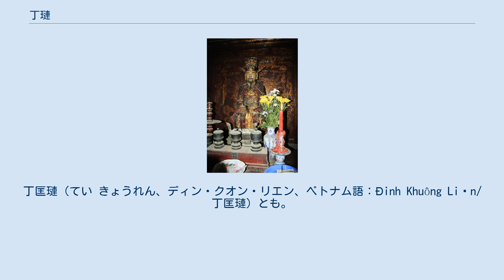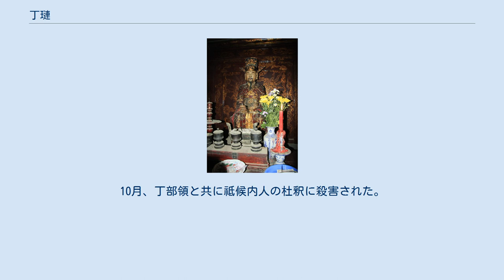丁璉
丁 璉（ディン・リエン、ベトナム語：Đinh Liễn/ 丁璉、生年不詳 - 太平10年（979年）10月）は、丁朝大瞿越の皇族。
丁匡璉（てい きょうれん、ディン・クオン・リエン、ベトナム語：Đinh Khuông Liễn/ 丁匡璉）とも。
 先皇帝丁部領の長男。
乾和9年（951年）、呉朝の天策王呉昌岌と南晋王呉昌文が丁部領の根拠地の華閭洞に攻め込んでくると、これを恐れた丁部領は丁璉を人質に差し出し、古螺に留め置かれた。
 丁部領が従属しなかったために、またも両王が攻め込んできたが、丁部領の守りは堅く、一ヶ月もの間攻め落とせなかった。
呉朝の使者は丁璉を竿の上に懸けて「降らなければ丁璉を殺す」と脅したが、怒った丁部領は多くの矢を射掛けさせた。
これに驚いた両王は丁璉を殺さずに兵を引いた。
大宝8年（965年）に呉昌文が戦死すると丁璉は華閭へ戻った。
 大宝12年（969年）閏5月、南越王に封じられた。
太平3年（972年）、父の命により宋に冊封を求める使者として赴き、翌太平4年（973年）、太祖は丁部領を交趾郡王に封じ、丁璉もまた検校太師、静海軍節度使、安南都護に封じられた。
 太平9年（978年）、丁部領が幼少の弟である丁項郎を皇太子としたため、長年丁部領と辛苦を共にしてきた丁璉は不満を抱いた。
翌太平10年（979年）春、丁璉は人を使って丁項郎を殺害させた。
10月、丁部領と共に祗候内人の杜釈に殺害された。